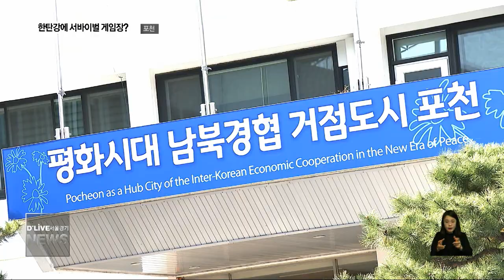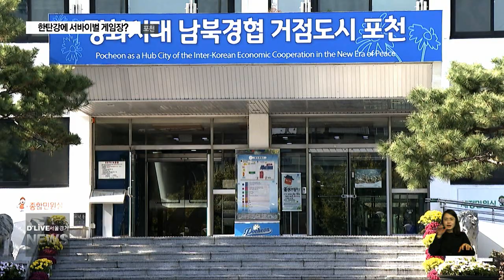한탄강 지질공원에 서바이벌게임장(서울경기케이블TV뉴스)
【 앵커멘트 】
포천시는 최근 한탄강 일원에
밀리터리 서바이벌 게임장을
조성했는데요
관광객 유치가 목적이지만
사업장 부지와 개장 시기를 두고
논란이 일고 있습니다.
보도에 유승한 기잡니다.

【 VCR 】
포천시가 테마형 관광지로 개발한
서바이벌 게임장입니다.

벽돌과 패널로 꾸민 구조물들이
곳곳에 자리 잡은 모습입니다.

바닥에는 콩알만 한 크기의
게임용 탄알이 여기저기 뒹굴고 있습니다.

게임장을 조금 멀리서 보면
공사장과도 비슷해 보입니다.

사업장 일대가 국가지질공원인 만큼
거부감이 든다는 의견이 지배적입니다.

【 현장녹취 】200230
한탄강 지질공원 관광객

게임 시설이 원래 있으면 안 되는 것 아닌가요

【 VCR 】
지난 2013년도부터 사업을 준비한
포천시는 상반된 입장입니다.

수익성이 높을 것으로 예상되고
접경지 테마로 적합하단 주장입니다.

【 현장음 】232651,232659,232706
포천시청 관계자

굳이 나쁘다고 생각은 안 합니다.
놀고 갈수 있는 시설이 있으면 좋죠 이곳의 경우 접경 지역이기도

【 현장음 】
포천시청 관계자

하고 그러니까 더욱 사람들이 적극성을 띠고 하고 있고 군인들도 와서 하고 있습니다.

【 VCR 】
4200제곱 미터 규모인 게임장에는
국비와 시비 15억 원이 투입됐습니다.

문제는 기반 시설도 갖추지 않은
상태로 올해 5월에 조기 개장한 겁니다.

차량 진출입로나 주차장이 없다 보니
접근성이 떨어지는 데다 제대로 된
화장실조차 없습니다.

불편함은 현재까진 이용객들 몫입니다.

【 현장녹취 】194254 ,194516
서바이벌 게임장 관리원

화장실과 주차가 제일 급하죠 물이 없잖아요 손 씻을 사람들이 땀을 흘리니까 손을 씻고 싶어하고 물을 찾는데

시설이 안 돼 있잖아요 화장실 시설과 제일 급한 건 주차시설이 제일 급해요

【 VCR 】
포천시의 엇박자 행정이 나온 이유는
사업전체를 조율하고 실행할 컨트롤
타워가 없었기 때문입니다.

예산 확보가 안된 상황에서
사업을 부서별로 나누다 보니
속도 조절에 실패한 겁니다.

【 현장음 】232042
포천시청 관계자

사업비를 확보 못하니까 부문별로 서바이벌 게임장은 문화체육과에서
둘레길은 산림녹지과로 분리를 시킨 거죠

【 VCR 】
게임용 장비에서도 전자식이 아닌
비비탄을 사용하는 만큼 안전성
여부도 짚어볼 문제입니다.

【 기자S/U 】193505
유승한
서바이벌 게임장 바로 옆에는 한탄강 둘레길로 이어지는 산책로가 조성돼 있어 자칫 안전사고로 이어질 수 있습니다.

【 VCR 】
한탄강 하늘다리가 개장하면서 주말이면
둘레길에도 많은 인파가 몰립니다.

이용객들 입장에선 불쾌감 뿐 아니라
부상의 위험에도 노출돼 있습니다.

담장 내부는 관찰이 어려운 예측불가의
상황이기 때문입니다.

자연경관을 헤치고 관광객도 있는데 소음도 날수 있고 안전을 위해서는 원거리에 하는 게 맞다고 생각합니다.

【 VCR 】
관광객 유치와 지역 경제 활성화에서
출발한 한탄강의 밀리터리 서바이벌게임장

환경적 가치는 뒷전으로 밀려난 건
아닌지 되짚어볼 필요가 있어 보입니다.

딜라이브서울경기케이블TV유승한입니다.